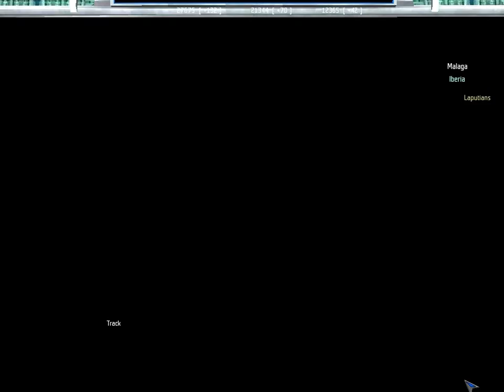Let's Play UFO Aftershock 48: No Time to Rest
The missions against the wargots rarely ever slow down, there's some merit in starting to train up people who have similar skills to your main team in case any of them are seriously wounded or worse, killed. Having a B team can certainly he helpful as eventually things will go wrong and you need to be ready for that.

That said you can always hire half-decent replacement soldiers from the factions on Earth if you have good enough diplomatic relations with them so unless you take an aggressive conquering stance to gaining territory you should be alright. I'm actually curious if people have played the game like that, conquering whatever they want and likely facing attacks from the factions in return.